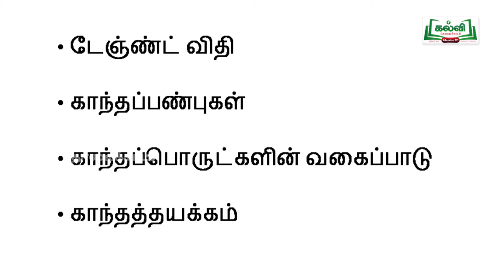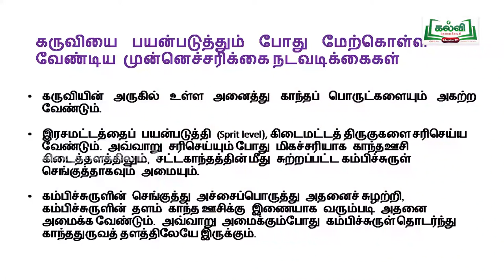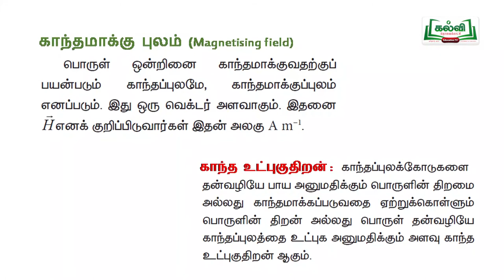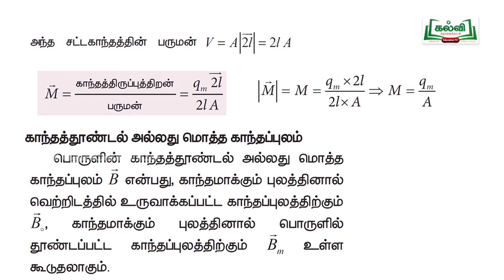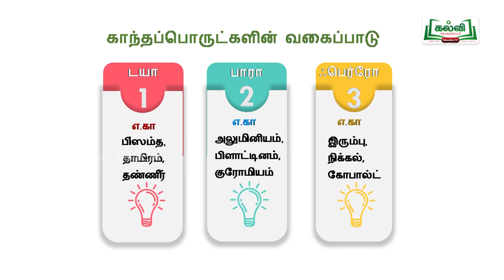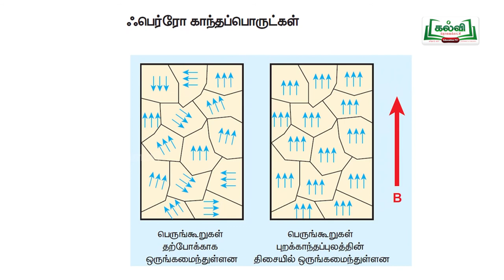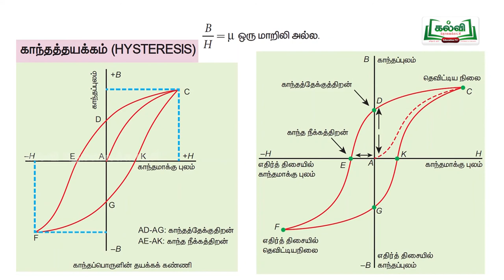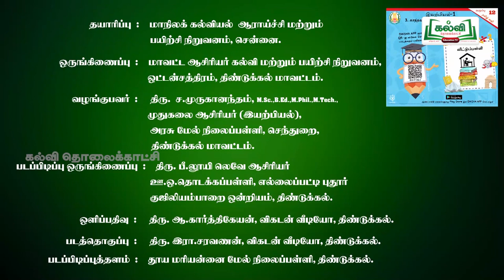tamilnadu Hitechlab physics XII STD LESSON -PART